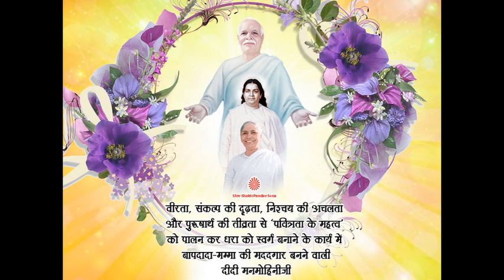Hamare Purvaj- Didi Manmohini Part-1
A Special Series. To Get Inspired From our Ancestors...